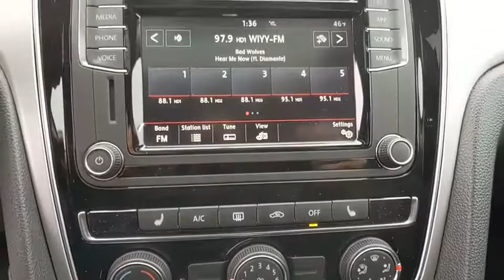2019 Volkswagen Passat Baltimore, Catonsville, Laurel, Silver Spring, Glen Burnie MD V90293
Tourmaline Blue Metallic New 2019 Volkswagen Passat available in Baltimore, Maryland at Edit Antwerpen VW. Servicing the Catonsville, Laurel, Silver Spring, Glen Burnie MD area.
2019 Volkswagen Passat 2.0T Wolfsburg Edition - Stock#: V90293 - VIN#: 1VWLA7A36KC004662

WHEELS & SUNROOF PACKAGE  -inc: Illuminated Vanity Mirror  Wheels: 18 Twin 5-Spoke  Tires: 18 All Season  Power Tilting & Sliding Sunroof,MONSTER MATS RUBBER MATS KIT (SET OF 4)  -inc: logo and heavy duty trunk liner w/VW CarGo blocks,Turbocharged,Front Wheel Drive,Power Steering,ABS,4-Wheel Disc Brakes,Brake Assist,Aluminum Wheels,Tires - Front Performance,Tires - Rear Performance,Temporary Spare Tire,Heated Mirrors,Power Mirror(s),Integrated Turn Signal Mirrors,Rear Defrost,Intermittent Wipers,Variable Speed Intermittent Wipers,Power Door Locks,Daytime Running Lights,Automatic Headlights,AM/FM Stereo,CD Player,Satellite Radio,MP3 Player,Bluetooth Connection,Auxiliary Audio Input,HD Radio,Smart Device Integration,Steering Wheel Audio Controls,Power Driver Seat,Bucket Seats,Heated Front Seat(s),Driver Adjustable Lumbar,Pass-Through Rear Seat,Rear Bench Seat,Adjustable Steering Wheel,Trip Computer,Power Windows,Leather Steering Wheel,Keyless Entry,Keyless Start,Cruise Control,A/C,Premium Synthetic Seats,Driver Vanity Mirror,Passenger Vanity Mirror,Floor Mats,Engine Immobilizer,Traction Control,Stability Control,Front Side Air Bag,Blind Spot Monitor,Cross-Traffic Alert,Tire Pressure Monitor,Driver Air Bag,Passenger Air Bag,Front Head Air Bag,Rear Head Air Bag,Passenger Air Bag Sensor,Child Safety Locks,Back-Up Camera